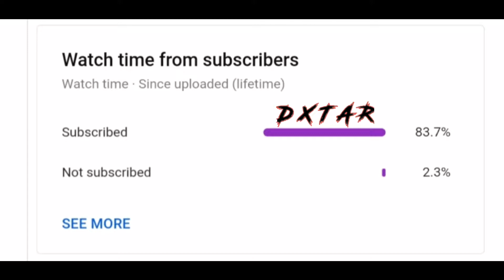Ye Dekh Asli Hai Asli 🇮🇳| ft. Oneplus 7T 90Fps Pubg Montage | Oneplus 7T 90Fps Pubg Test | Dxtar YT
D             X            T             A             R

Pubg Mobile KR Varsion😤
Device:- Samsung Galaxy S8plus
Editing:- Kine Master

Purpose such as criticism, comment, news reporting, teaching, scholarship and research.

Tags⚡
# SanjuBabaDialogue
ThankYou❤